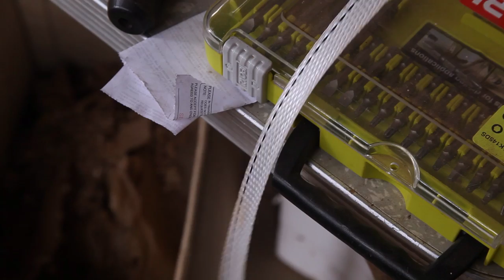How to make Straps for Beehives - The Bush Bee Man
In this episode of The Bush Bee Man, Mark shows how to make straps for beehives.

THANK YOU TO OUR AMAZING PATRONS:

Matt Barber
Jack West
Shannen Finnerty
Shuqian Hon
Trisha Dactyl